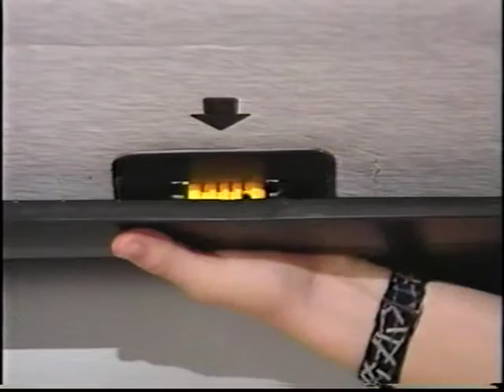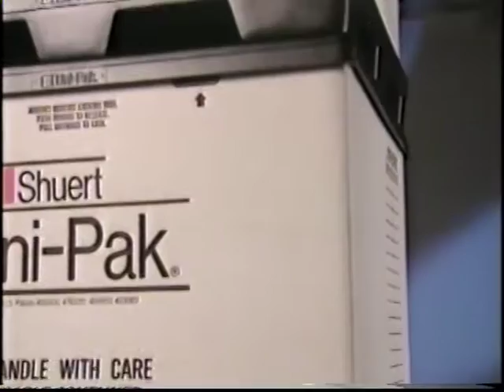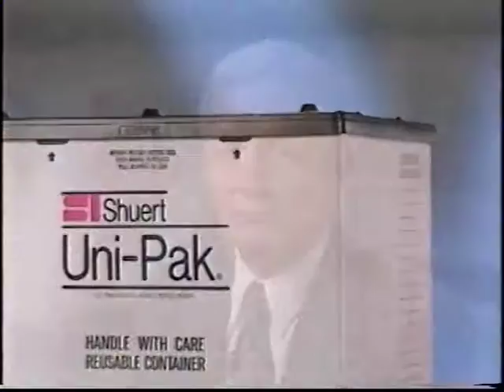Uni Pak Commercial